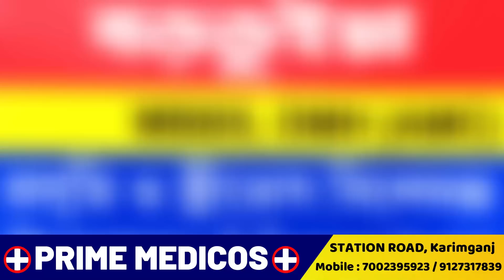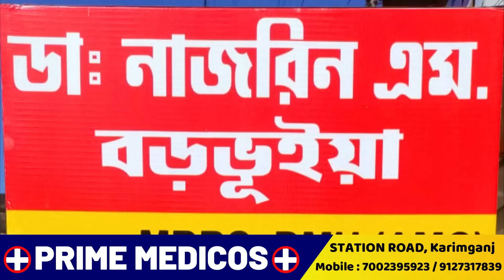রাইফেলমারার খালি জায়গায় ব্যাটেলিয়ন ক্যাম্প তৈরির দাবি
leanings.